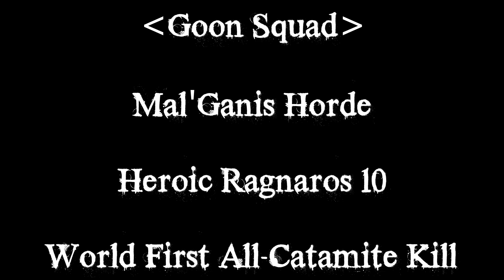Goon Squad vs Ragnaros 10 Heroic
Energy capping and dumb deaths, booya.